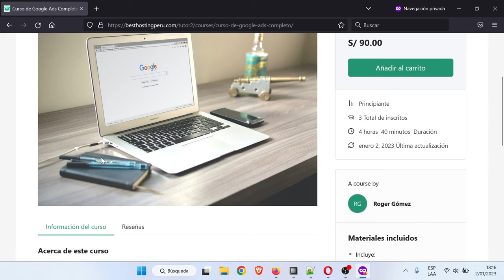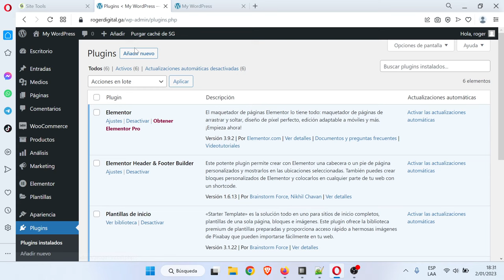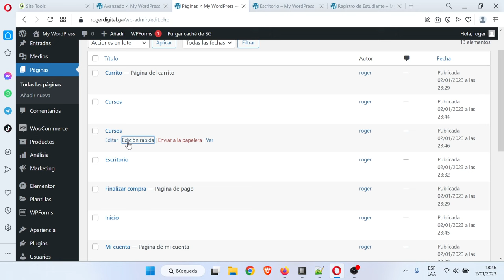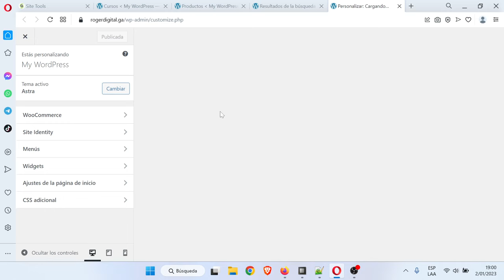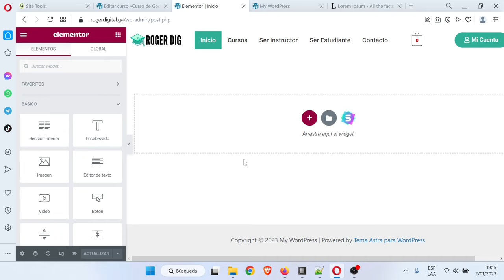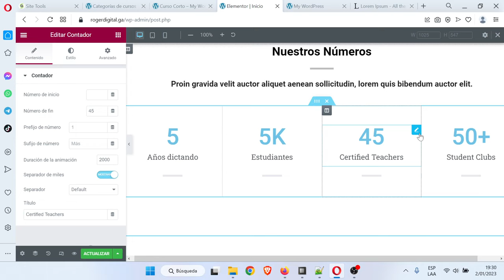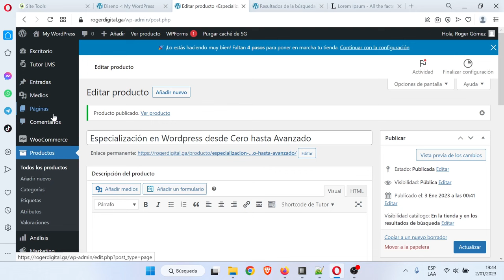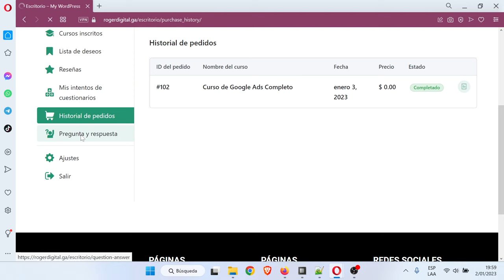Crear Escuela Online Wordpress 2023 con Plugins Gratis y Tema Astra Free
En este tutorial vamos a crear una Academia Online con Wordpress para vender Cursos de forma automatizada, recibiendo pagos con tarjeta y con plugins Gratis como Tutor LMS y Elementor Free

👨‍🏫 Crear Escuela Online Wordpress 2023
00:00:00 Presentación de Proyecto a Realizar
00:03:34 Hosting y Dominio con Descuento (Link arriba)
00:07:48 Instalar Wordpress
00:09:31 Instalar y configurar Astra
00:11:36 Instalar plugins Gratis
(starter templates, elementor, headeer & footer builder, woocommerce, tutor lms, tutor lms elementor addons, wp forms, checkout field editor)
00:20:14 Ajustes Tutor LMS
00:29:40 Crear Páginas y Menú de Navegación
00:32:41 Diseñar el Header Encabezado
00:43:14 Agregar un curso a Tutor LMS
00:53:51 Crear Cuestionario - Examen
00:56:21 Petición Personal
00:58:27 Diseño página de Inicio con Elementor
01:16:15 Diseño del Footer con Elementor
01:20:39 Diseño página cursos
01:27:05 Filtros avanzados para búsquedas
01:28:27 Diseño página de Contacto
01:30:56 Configuración Woocommerce (moneda, países, etc)
01:32:31 Métodos de Pago (paypal, tarjeta de crédito, etc)
01:35:06 Personalizar Checkout

🚨 CURSOS PREMIUM
Conoce mis cursos con Profesor Privado uno a uno, online en vivo por Zoom:

⚡ ASESORÍA PERSONALIZADA
Nos reunimos para dar respuesta y solución a las consultas o dificultades que tengas

Gracias por llegar hasta aquí, recuerda ser bueno con los animales.

Imágenes obtenidas de freepik, gracias!

*La elaboración de este video, los derechos y responsabilidad recaen sobre Elevación Digital y no recibimos ninguna compensación para crear este contenido. Si quieres apoyarnos por favor suscríbete a nuestro canal y síguenos en redes sociales, además algunos de los enlaces en esta página pueden ser de afiliados, si te inscribes a través de uno de ellos recibiremos una pequeña comisión sin que esto resulte en costo extra para ti. Solo recomendamos productos y servicios que realmente valen la pena. Gracias por tu apoyo.